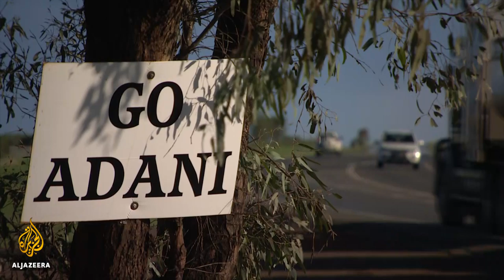Australia: Divisions over coal industry expansion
Australia is pressing ahead with the expansion of its coal industry.
But after a catastrophic bushfire season raised concerns over climate change, opposition is growing to a controversial new mine.
The country is deeply divided over whether mines are sources of opportunity or scars on the landscape.
Al Jazeera's Alexi O’Brien reports from Queensland, Australia.